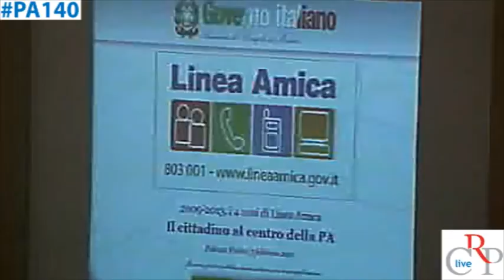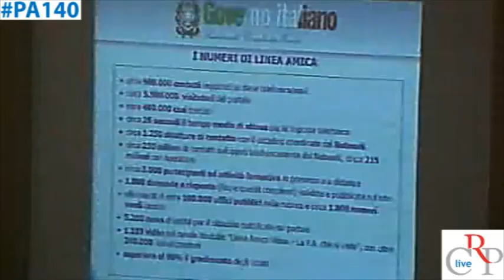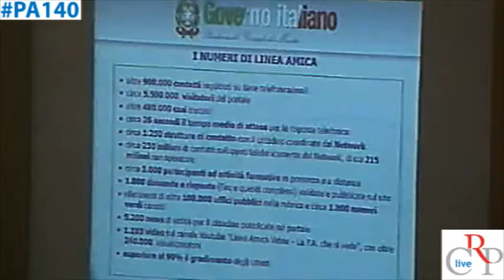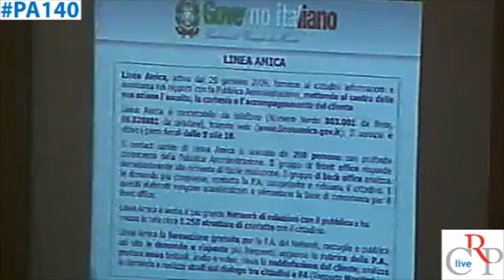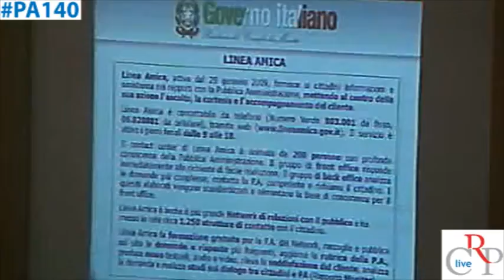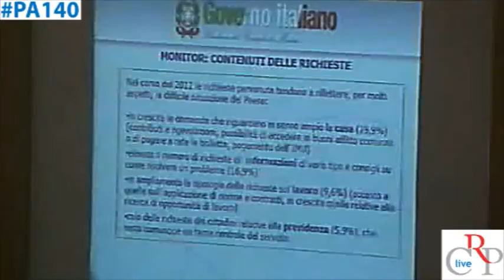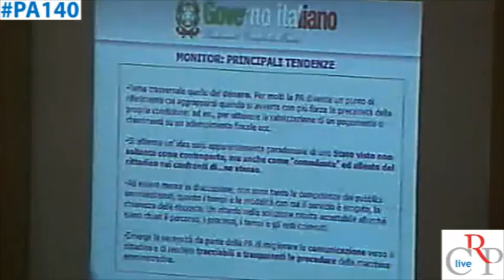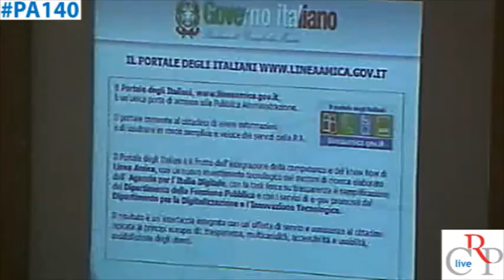PA140 Alberto Truffi - Formez PA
Intervento al convegno "La PA in 140 caratteri. Distretti cinguettanti e social media".
Consiglio regionale del Piemonte - Palazzo Lascaris, 7 marzo 2013